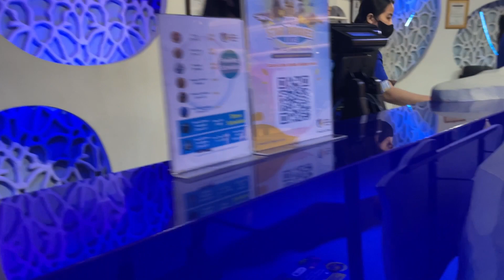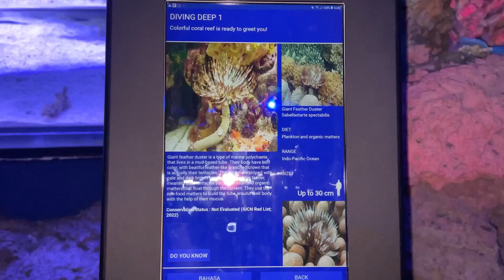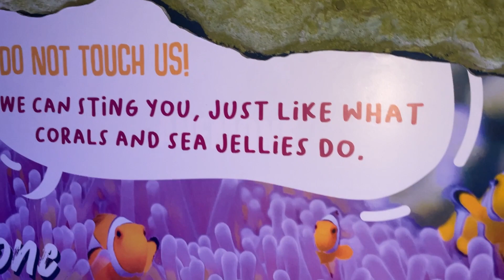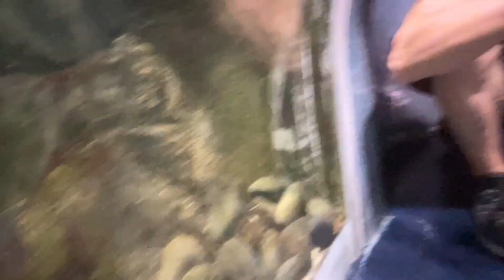JAKARTA AQUARIUM & SAFARI AT NEO SOHO! PART 1